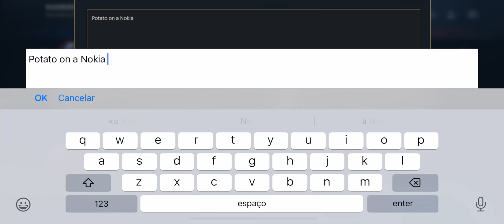Wild Rift: PLEASE NERF RAKAN RITO GOMES!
League of Legends: Wild Rift Best Rakan Gameplay